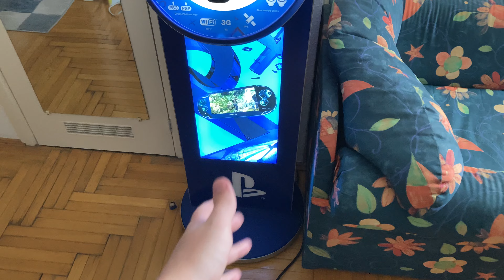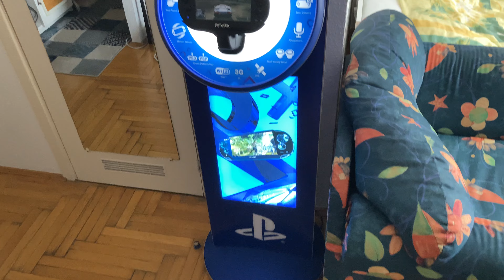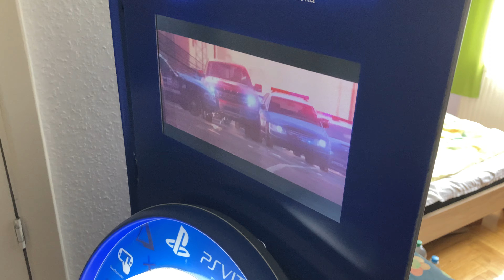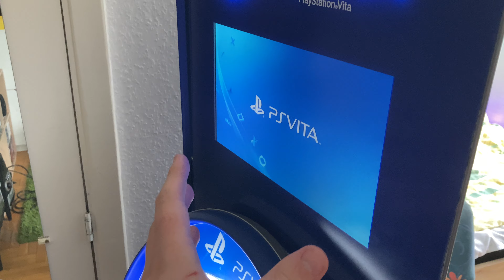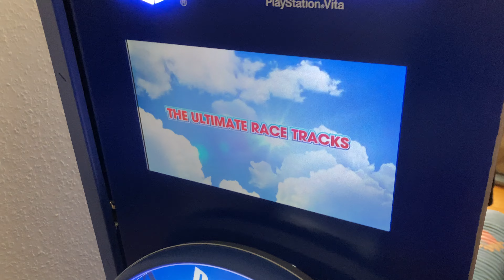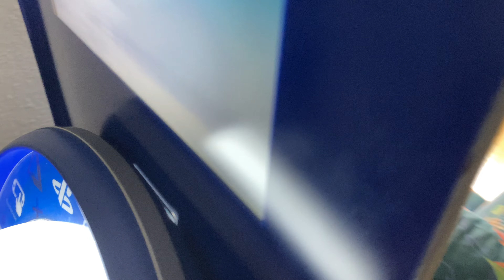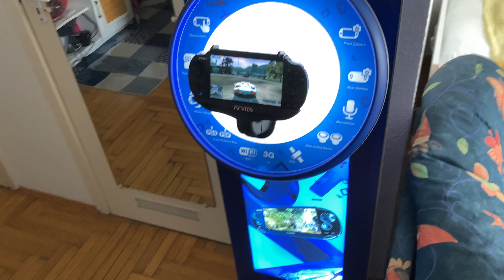PlayStation Vita KIOSK bemutató